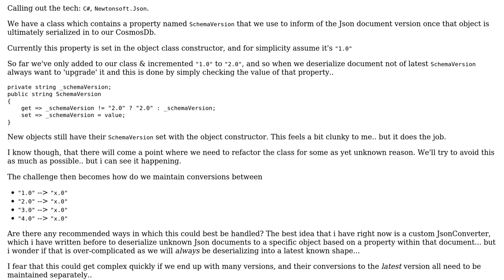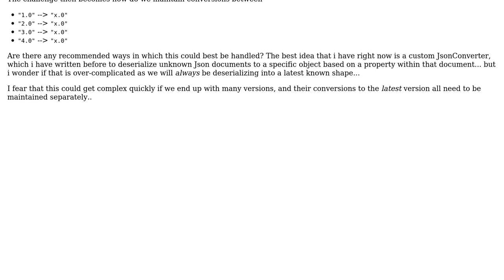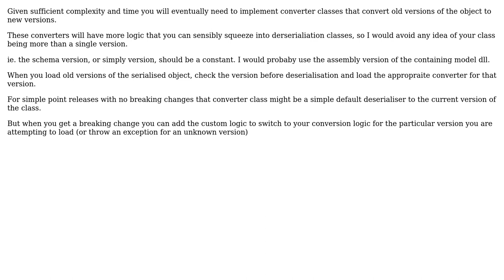Software Engineering: Json Deserialization Override Property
With thanks & praise to God, and with thanks to the many people who have made this project possible! You are responsible for your own actions.